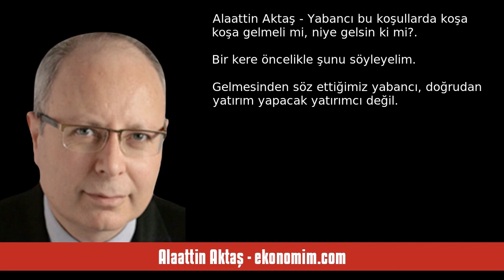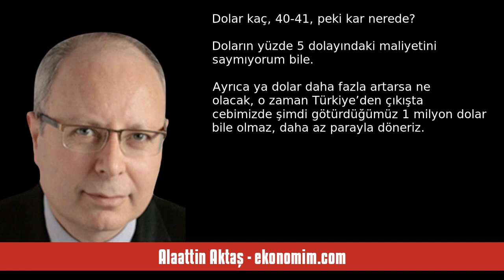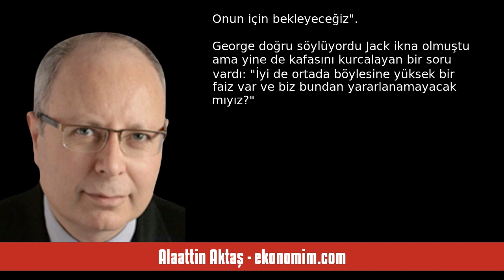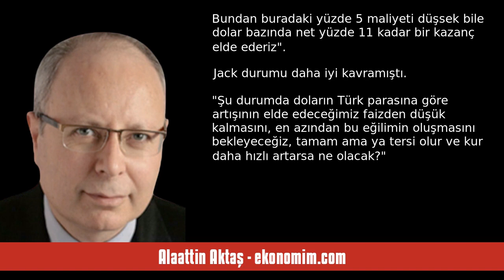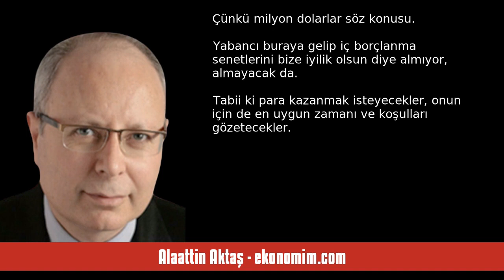ALAATTİN AKTAŞ: YABANCI BU KOŞULLARDA KOŞA KOŞA GELMELİ Mİ, NİYE GELSİN Kİ ... - SESLİ KÖŞE YAZISI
Alaattin Aktaş - ekonomim.com - Yabancı bu koşullarda koşa koşa gelmeli mi, niye gelsin ki mi? - 26 Aralık 2023 tarihli yazısının seslendirmesi

"Bir kere öncelikle şunu söyleyelim. Gelmesinden söz ettiğimiz yabancı, doğrudan yatırım yapacak yatırımcı değil. Kastettiğimiz portföy yatırımı yapacak olanlar.

Zaten doğrudan yatırım apayrı bir konu, bu yatırımlar öyle kısa vadeli gelişmelerden; faizden, enflasyondan ya da kur değişiminden o kadar da etkilenmez. Doğrudan yatırım yapacak olan büyük fotoğrafa bakar. Gideceği ülkede hukukun üstünlüğü var mı, yasalar herkese eşit ve adil uygulanıyor mu; ekonomik yönden bir çekicilik söz konusu mu,. "